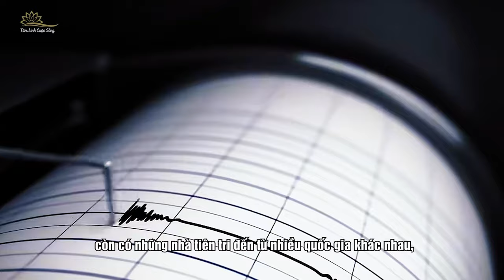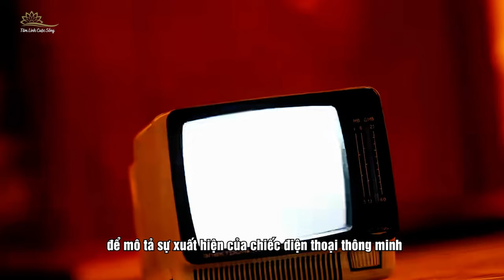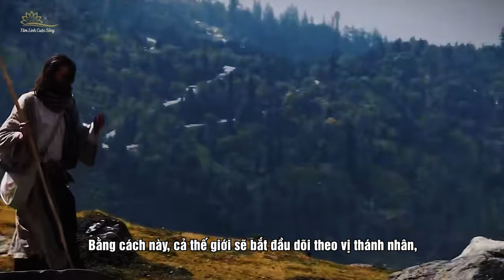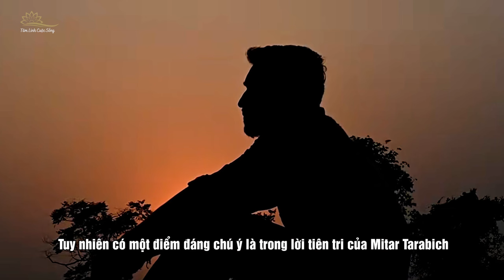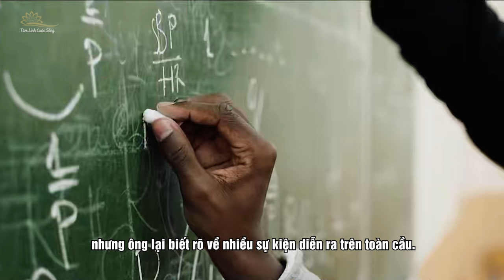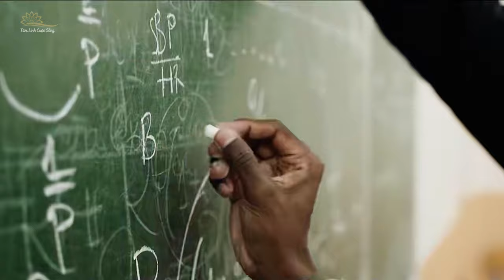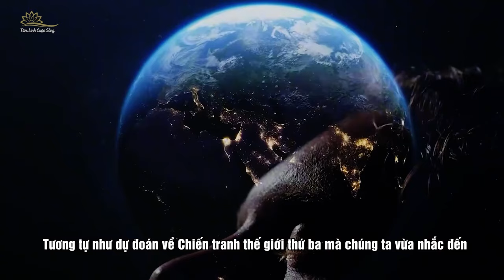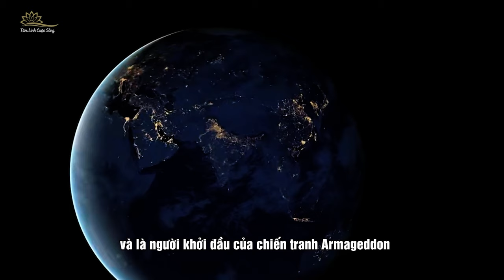Tổng Hợp Tiên Tri Về Thế Chiến 3 Nhà Hiền Triết Phương Đông Kết Thúc Cuộc Chiến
Trước đây mọi người thường nói Chiến tranh Thế giới thứ ba là chuyện không thể xảy ra nhưng đến hiện tại, đây lại là điều khiến cả thế giới vô cùng lo lắng. Đặc biệt là tình hình chính trị bất ổn cùng với việc có nhiều nhà tiên tri lớn nhỏ trên thế giới đã có những dự đoán về sự bùng nổ của Thế chiến thứ III, tất cả khiến chúng ta không thể không nghĩ đến. Ngoài những nhà tiên tri lớn từ kim cổ đến hiện đại, còn có những nhà tiên tri đến từ nhiều quốc gia khác nhau, được người dân vô cùng tôn sùng và đặt niềm tin tại quốc gia của họ. Vậy những nhà tiên tri này đã nói gì về cuộc chiến tiếp theo, có sự trùng hợp nào giữa những lời tiên đoán này hay không ?